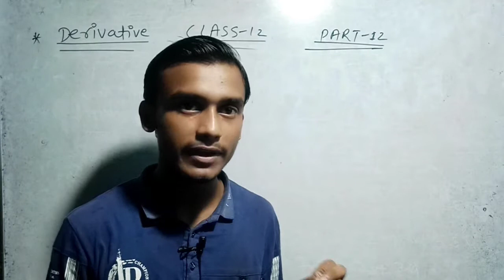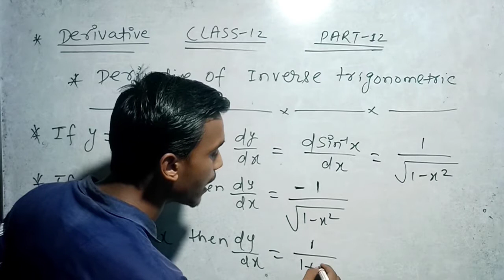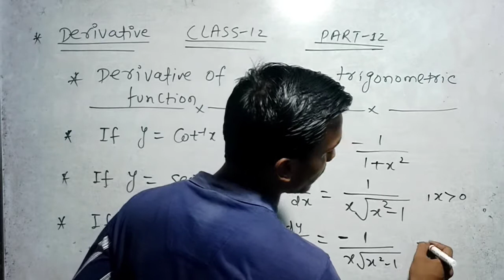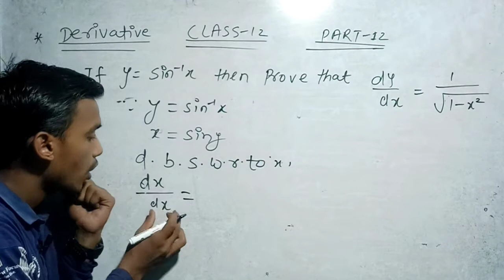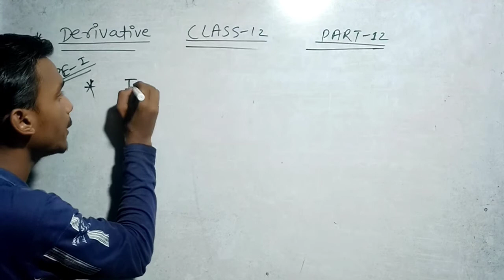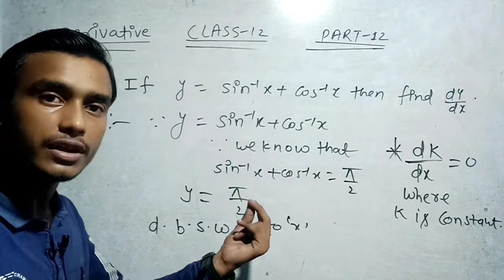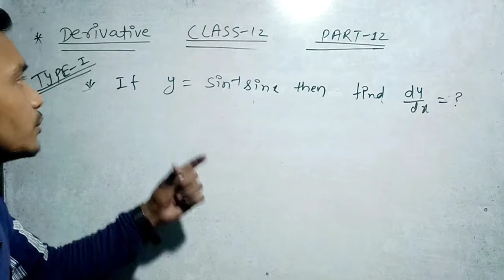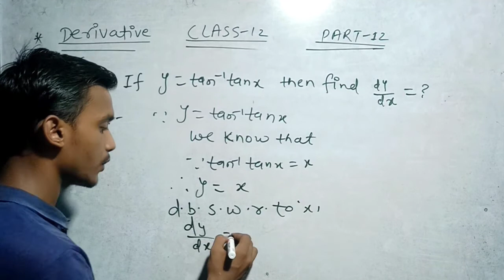Class 12 calculus ll कलन ll every class 12 students should watch ll part-12 ll dhanji sir ll